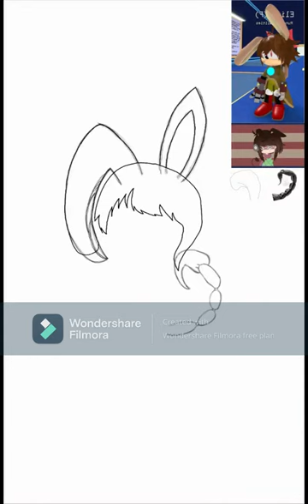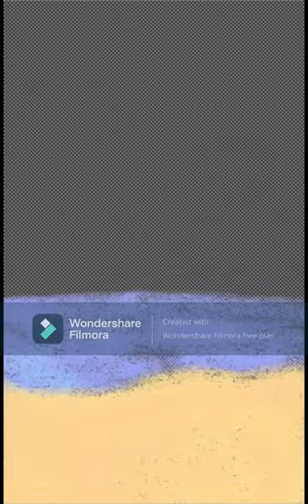Elise the Scorpion-Rabbit! // Speedpaint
No audio yet, but its a start!